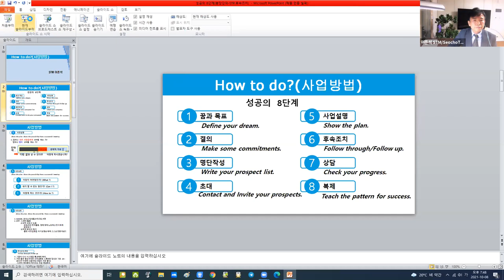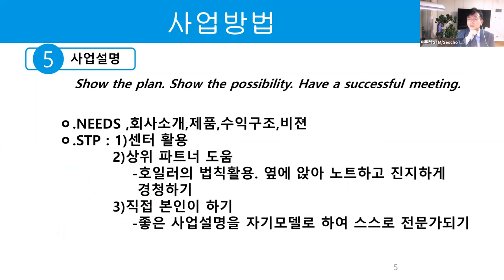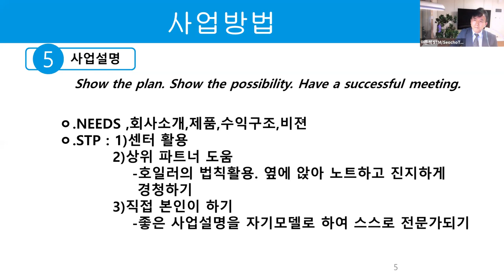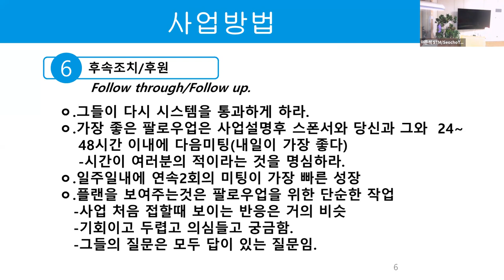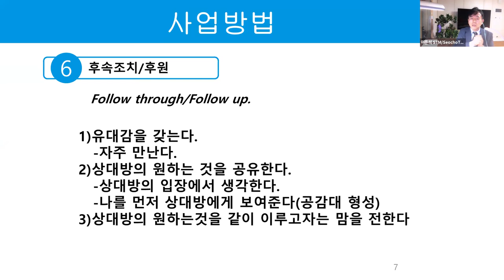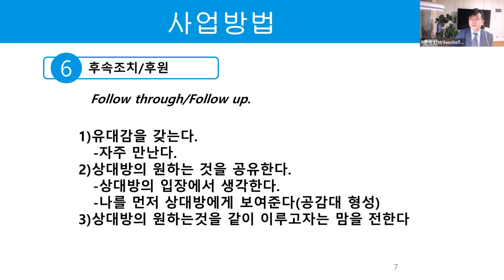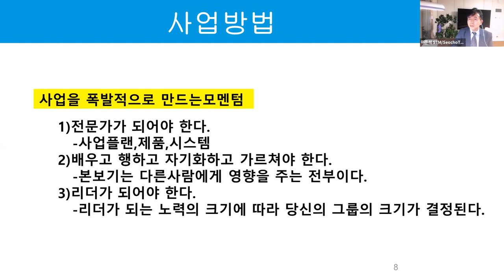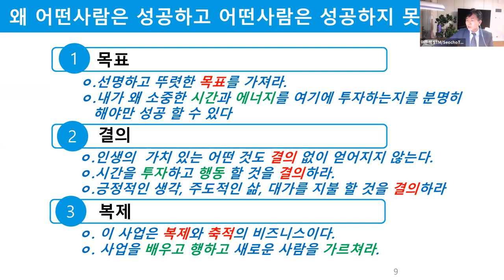애터미TOP 금요성공스쿨 성공시스템 가이드북7코어 (사업설명 /후속조치) 이준석STM